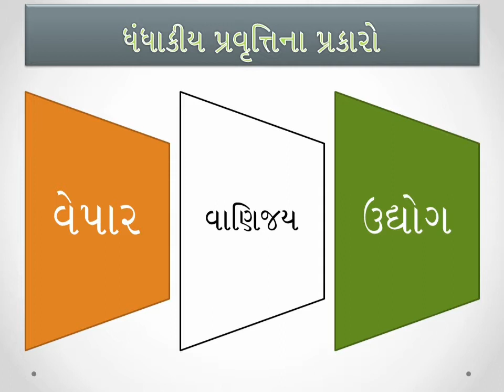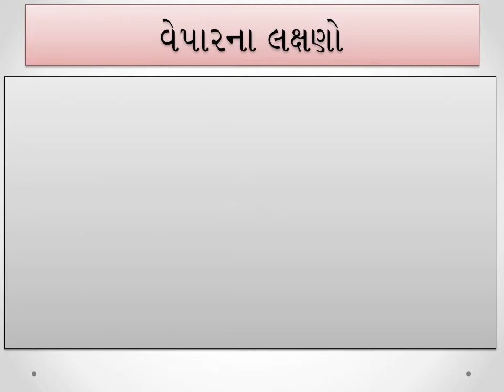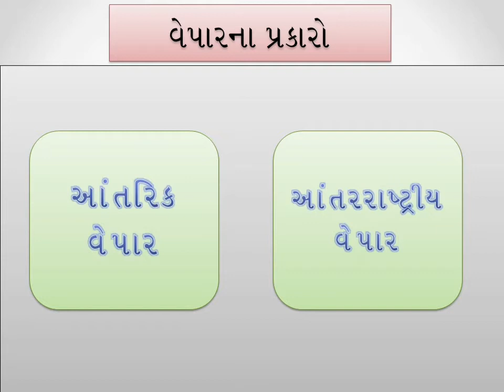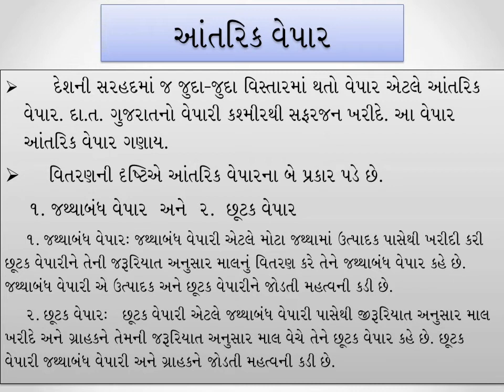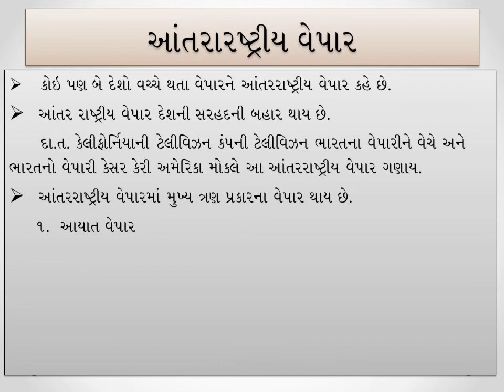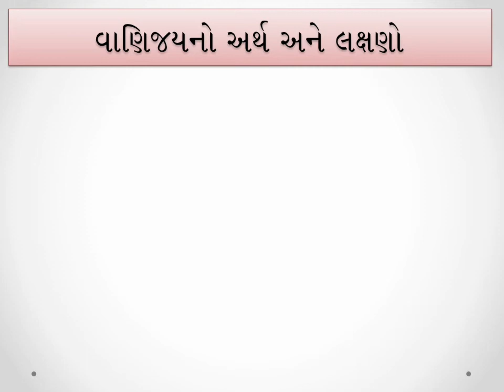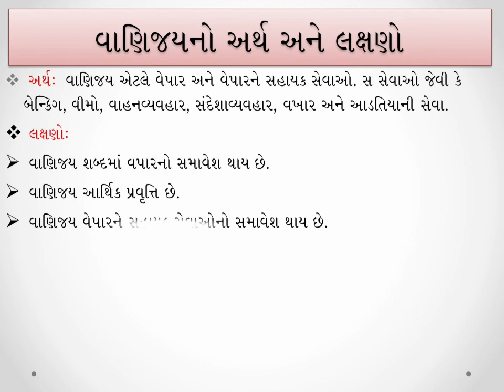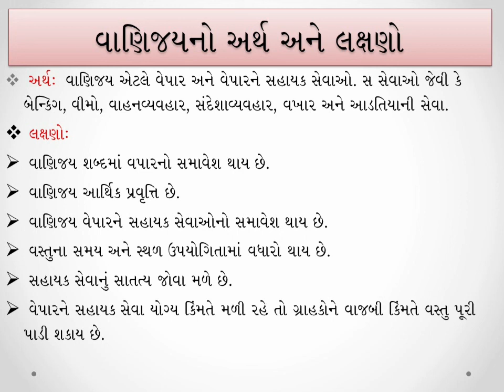STD 11 Com B.A. ch 1 (ધંધાનું સ્વરૂપ, હેતુ અને કાર્યક્ષેત્ર) ALKESH PATEL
Bright Future Academy bright future academy